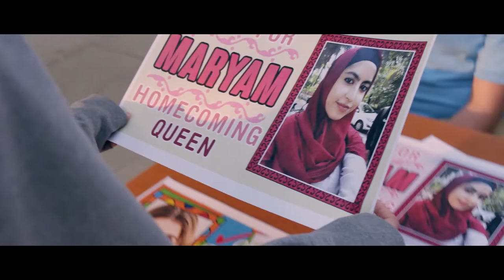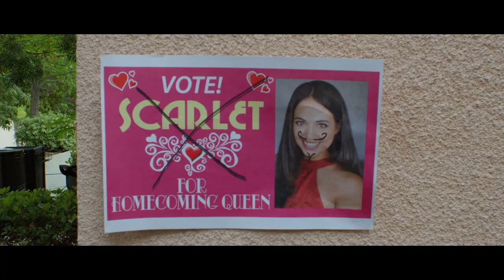BULLY HIGH Trailer-2022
Director/Writer Bill McAdams Jr. (Gallows Road, Jose Canseco: The Truth Hurts), is pleased to announce the trailer for what will be one the year’s most ground-breaking films; Bully High set to release fall of 2022.